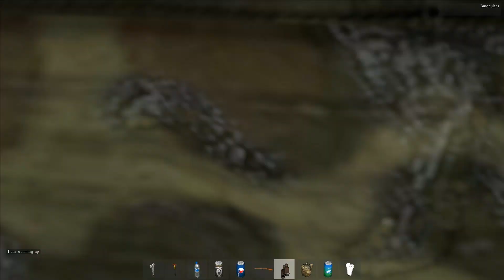DayZ Standalone Staffel 2 | #35 | Von Hackern hintergangen? [Deutsch/HD]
--DayZ Standalone--

Eigentlich wurde das Lets Play zur Standalone von DayZ ja vor einigen Tagen auf unbestimmte Zeit pausiert, aber irgendwie haben wir uns die ganze Zeit gefragt, ob es das schon gewesen sein soll. Und da wurde uns einiges Klar. Es gibt noch sehr sehr viele Möglichkeiten DayZ auf eine andere Weise zu spielen. Wir hatten noch nicht genug und wir wollen auch weiterhin in Chernarus um unser Überleben kämpfen und genau deswegen geht es jetzt mit einem neuen Team in die Welt von DayZ Standalone. Willkommen bei Staffel 2!